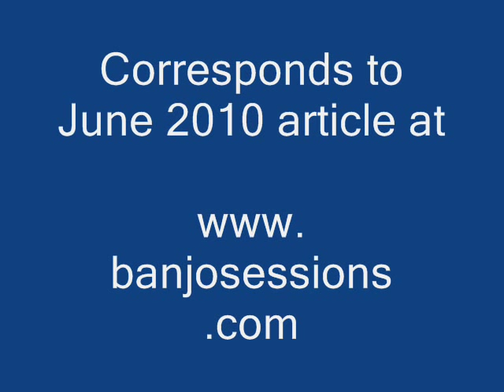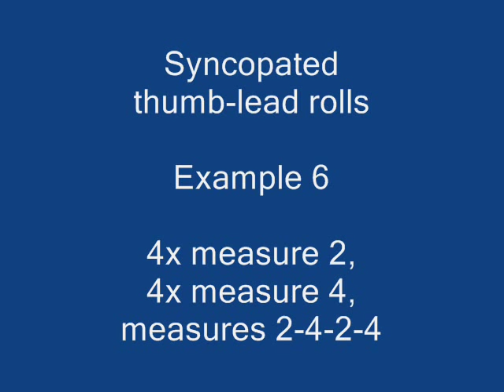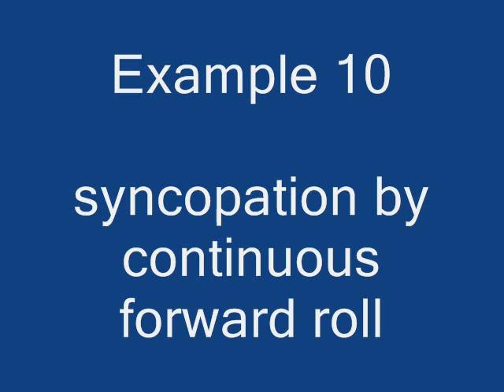Bluegrass rolls on DGdg tenor banjo - part 1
This video corresponds to my June 2010 article . Part 1 presents the thumb-lead rolls.